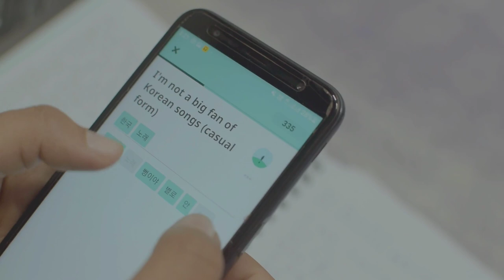VLOG | Night routine | Kohima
hiiiii
before you comment on my singing and guitar skills, i do not - i repeat - I DO NOT have any skills to even begin with xD I'm just a beginner. Its just that the chords for the song was easy so loool (i love you Beabadobee)

the bgm at 3:12 is by our very own supertalented duo Asu J and Wapang Lr. Their new single RIVER has been on repeat for days on end. Please check it out if you still haven't.